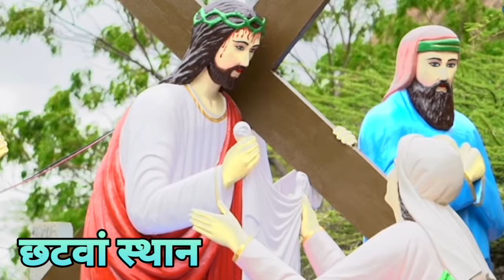कलवारी पहाड़, कुडुख में क्रूस रास्ता जूनाडीह के विश्वासीगणों द्वारा।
जूनाडीह अंबिकापुर के विश्वासीगण कलवारी पहाड़ तीर्थ स्थल में आकर श्रद्धा भक्ति पूर्वक इस चालीसा काल में क्रूस रास्ता किया।